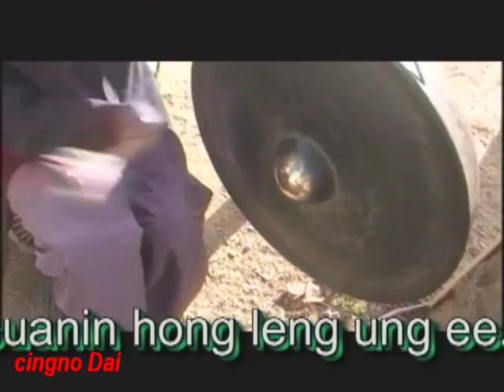lawki bei lungdam mual suang phuh part 3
29.november 2009 kaptel,zogam ah law ki bei lungdam mual suang phuh na ...